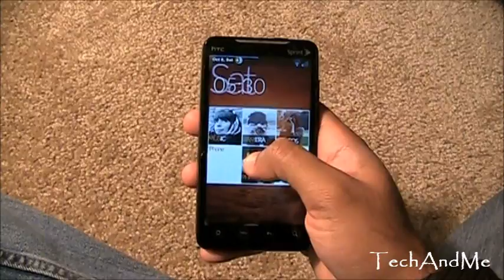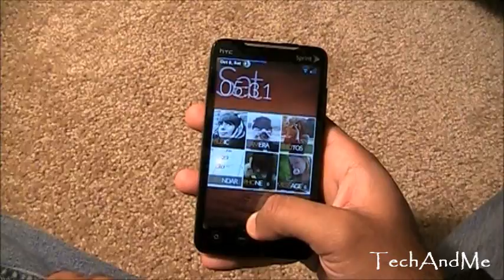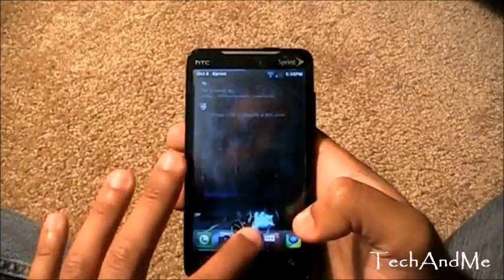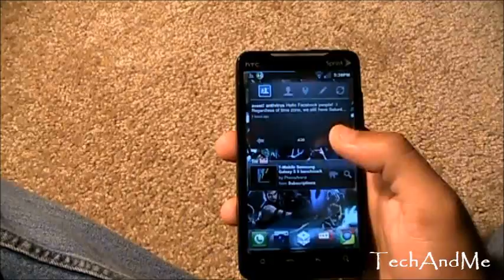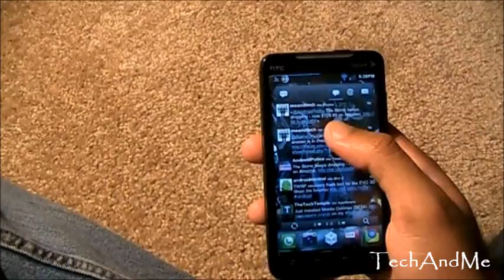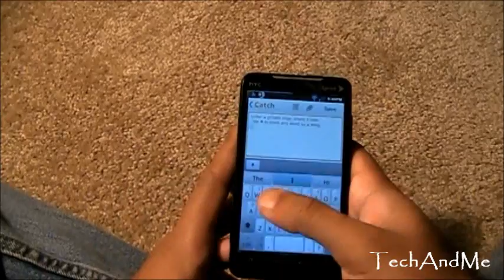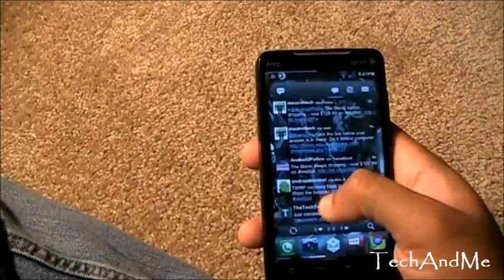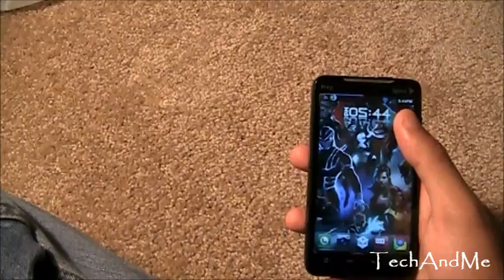WORLD of ANDROID - Customize ur Phone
Its a quick overview of what's on my Android phone.
And some Quick tips on personalizing/customizing your phone to your liking.
Apps I used in this video
Calander - Jorte
Battery - Battery Circle
Notes - Catch
Launcher - ADW

I'm using an HTC Evo 4g